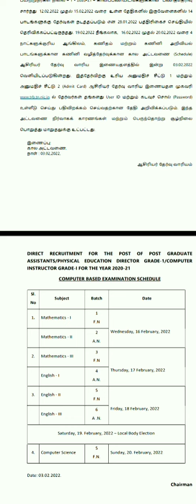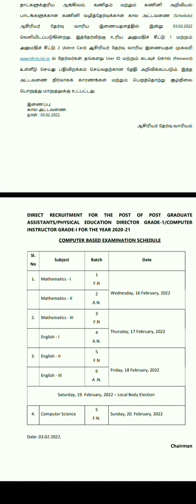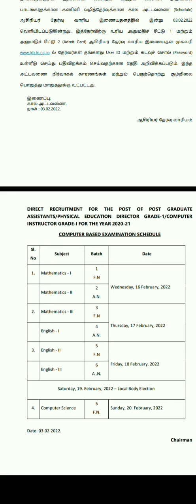PGTRB EXAM DATE ANNOUNCED !!